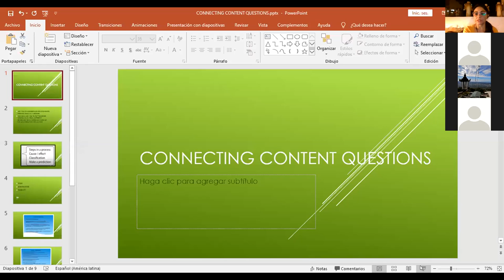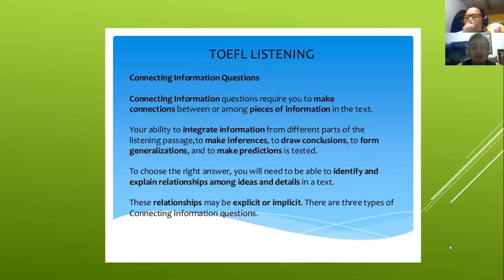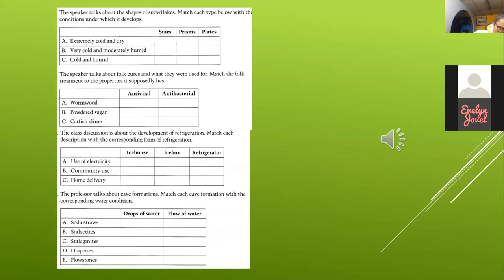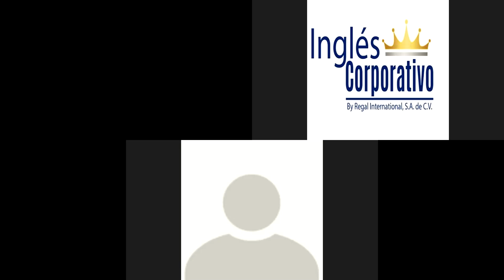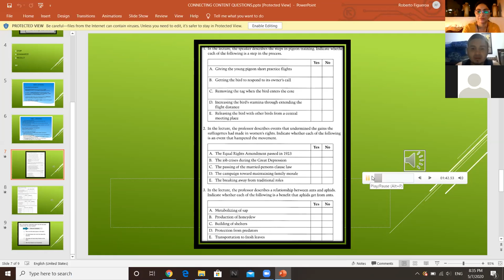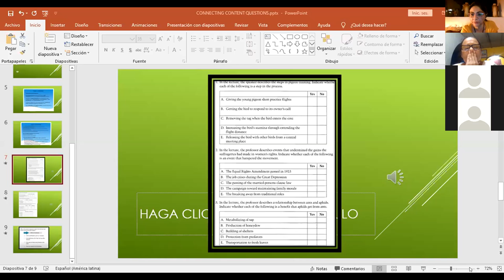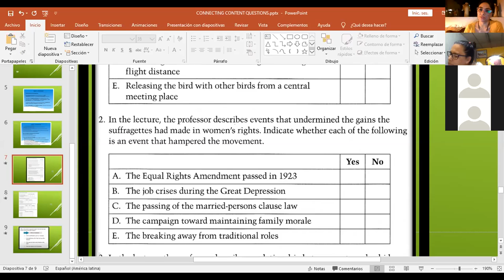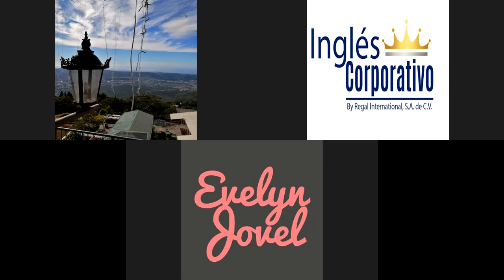Ingles Corporativo-Connecting content questions